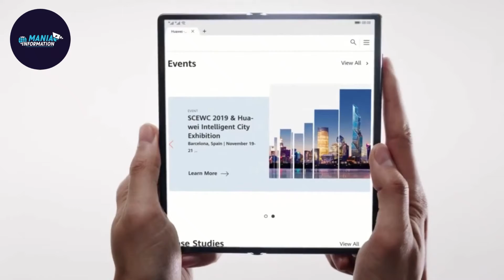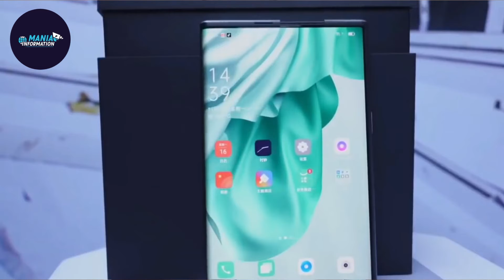Top Upcoming Smartphones With Advanced Technology Launch In 2021, Top Best 3 Upcoming Smartphones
In This Video, I,m Going To Show You Top Upcoming Smartphones With Advanced Technology Launch In 2021, Top Best 3 Upcoming Smartphones Of 2021. You Also Shocked By Watching This Video About New Smartphones.

1 - upcoming smartphones in 2021
2 - new 2021 smartphones
3 - top best 3 upcoming smartphones 2021
4 - Huawei new phones 2021
5 - Samsung new phones 2021
6 - oppo new phones 2021
7 - new 2021 smartphones
8 - top upcoming smartphones 2021
9 - new mobile phone in 2021
10 - new android in 2021

My Other Videos Links:
9 Most Unusual Biggest Cow Breeds In The World

10 Interesting Facts About Shahrukh Khan | Shahrukh Khan Real Name? | Why Shahrukh Khan Gauri? | SRK

Top 5 Most Dangerous Hackers In The World In Urdu & Hindi|Information Mania

Top 5 | Most Dangerous Dogs Breeds In The World | Khatarnak Kutte | Most Dangerous Dogs In The World

5 Most Dangerous Swimming Pools In The World | Top 5 Swimming Pools In The World (Urdu/Hindi)